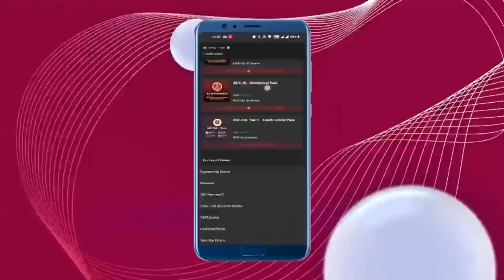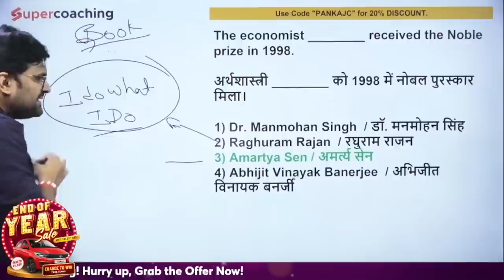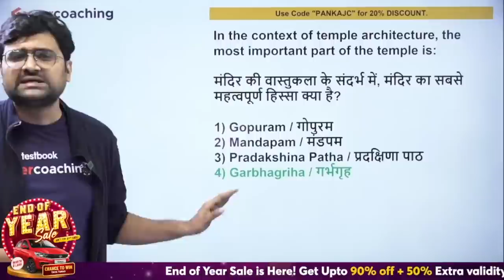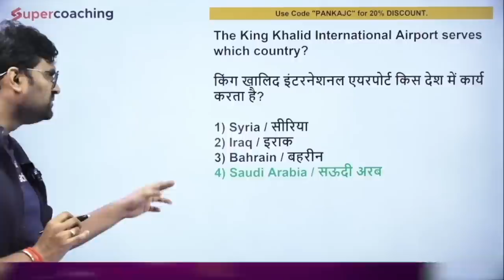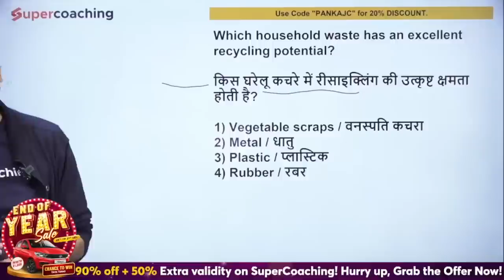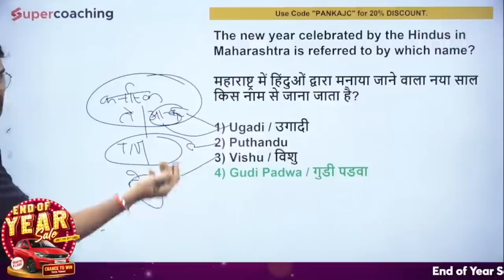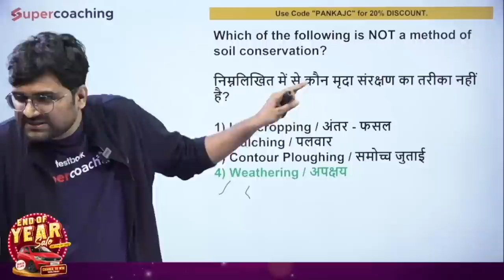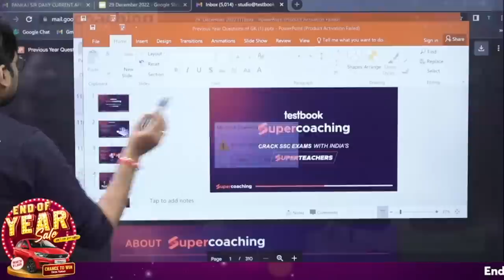SSC GD Static GK 2022 | Static GK MCQs For SSC GD | SSC GD Static GK Practice | Day 12 | Pankaj Sir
1. 20+ Courses by Super Teachers
2. 1500+ live classes by Experts
3. Dedicated doubt clearing sessions.
4. Take the advantage of real-time interaction with India’s best teachers
5. 200+ study notes for all subjects
6. 3000+ Full Mock Tests